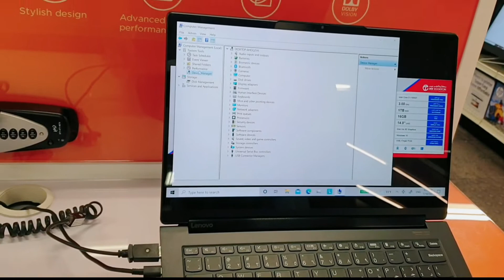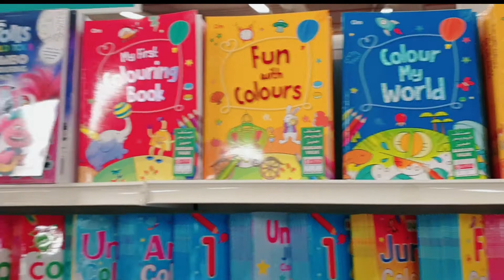A Visit to Jarir Books Store | Riyadh khurais Road | KSA